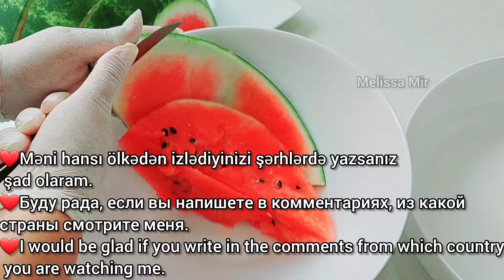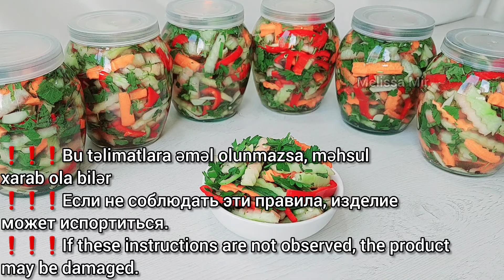ОБАЛДЕННЫЙ САЛАТ из АРБУЗНЫХ КОРОК! Бюджетный и ОЧЕНЬ ВКУСНЫЙ РЕЦЕПТ на зиму.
Ингредиенты:
Арбуз - 5-6 кг.
Морковь - 3 шт.
Сладкий (красный) перец - 3 шт.
Острый перец - 2 шт.
Мята - 1 пучок.
Лавровый лист.
Черный перец.
Семена кориандра.
Семена укропа - на каждую баночку по 1 ч.л.
Соль (крупная) - на каждую баночку по 1.5 ч.л.
Уксус (4%) - на каждую баночку по 50 мл.
Холодная вода.
размер баночки - 700 мл.
🔴Внимание ❗❗❗
✅Условия хранения должны быть правильными.
В жарком климате большинство домов (в земле) имеют под собой прохладные подвалы. Мы храним его там.
❗❗❗ Несоблюдение этих инструкций может привести к повреждению изделия.